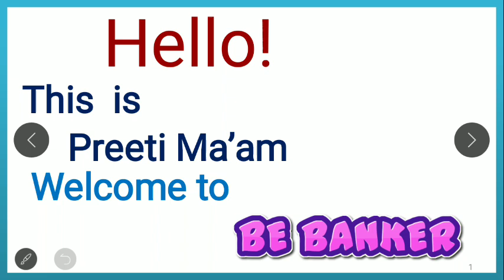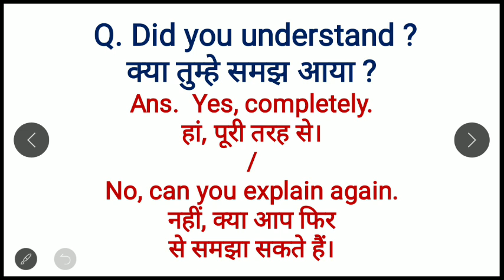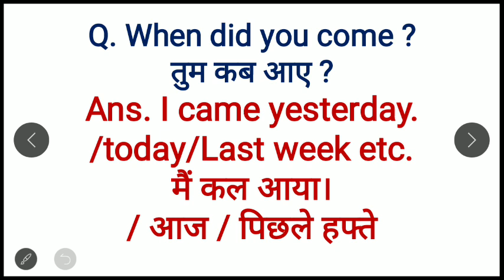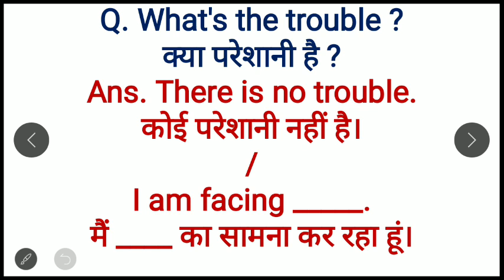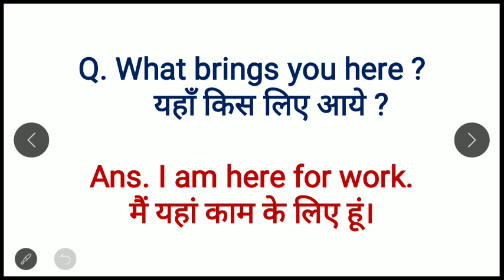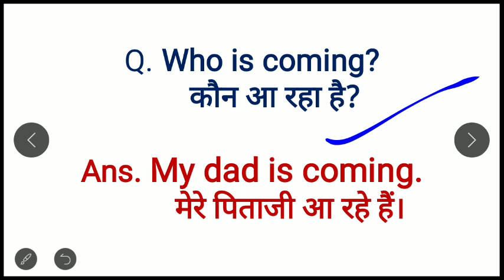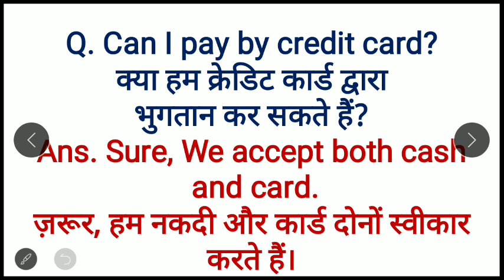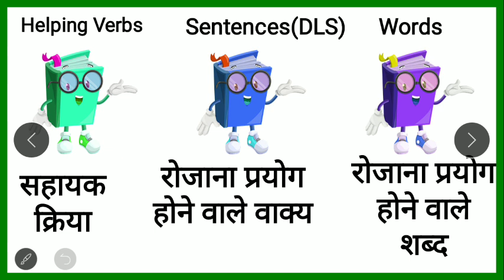अंग्रेजी में सवाल जवाब कैसे करें/ Questions and Answers in English/ English में Answers कैसे करें ?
रोज़ बोले जाने वाले Most Common Questions and Answers in English/ English Speaking Practice in hindi  /English में Questions और Answers कैसे करें ?
| all useful  words |Spoken English class by  words/
 | Spoken English class | Practice |Tips and Tricks by Best spoken English classes - Preeti Mam
अँग्रेजी लिखना बोलना आसानी से सीखें | Tips and tricks / Common English Words with Hindi meaning | Daily English Speaking Word Meaning | English Vocabulary

read english
english speaking course
english learn
english speaking
vocabulary practice